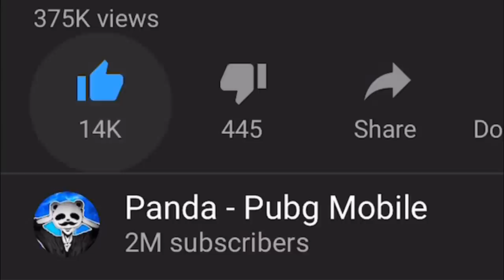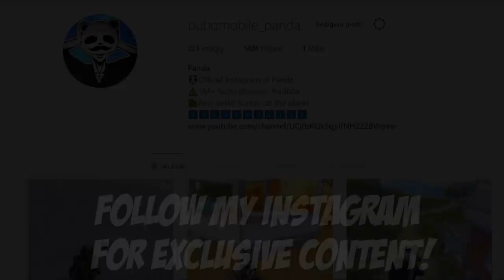AWM AND GROZA DESTRUCTION! | 22 KILLS SOLO vs SQUADS | PUBG Mobile 🐼